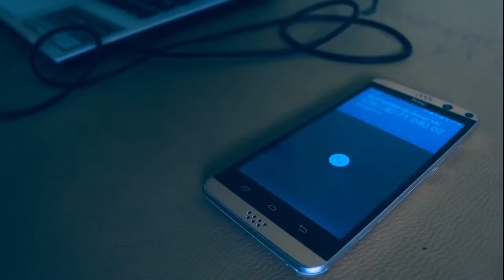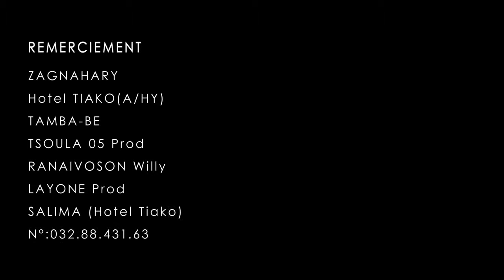Ras Guerot LOVE STORY //S.S.Pro// New Clip Gasy Décembre 2017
Zana-gasy misoma, tsy mitsahatra manao raha tsara.